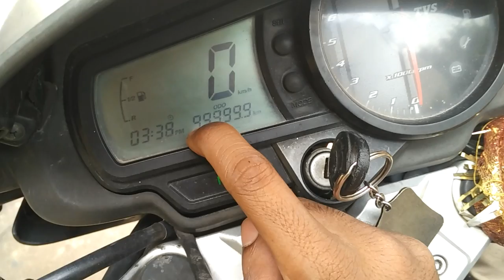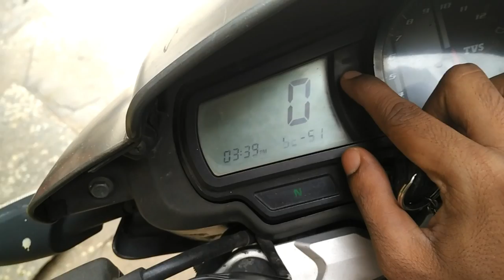Digital meter after 1 Lakh km's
What happens to the Digital meter when you finish 1lakh Km on the bike.

number of digits exhausted